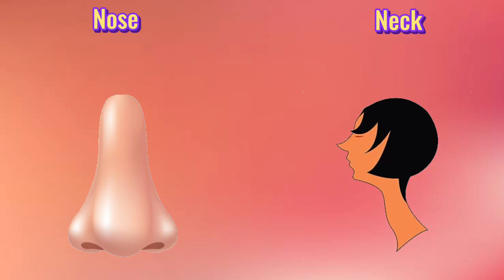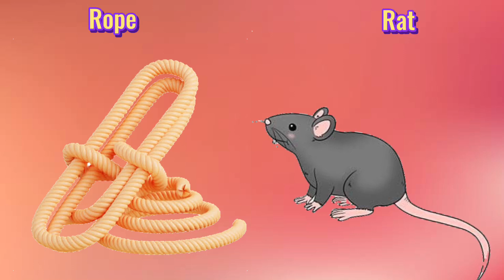Learn ABC | kids rhymes | ABC song | Alphabets | ABC Nursery Rhymes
abc song
abc kids
abc kids australia
abc poem